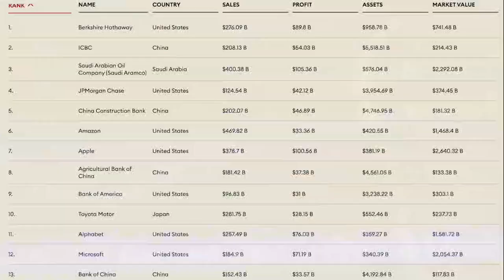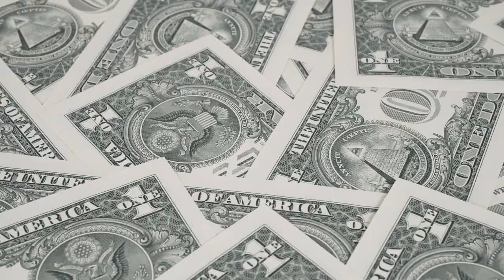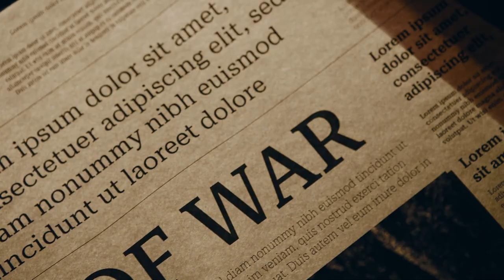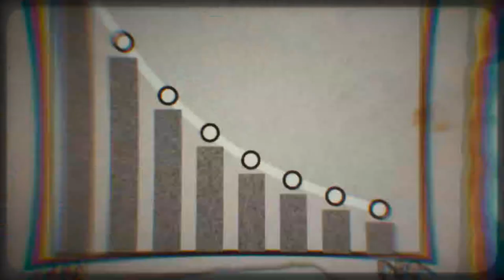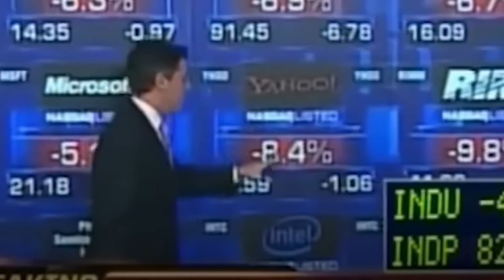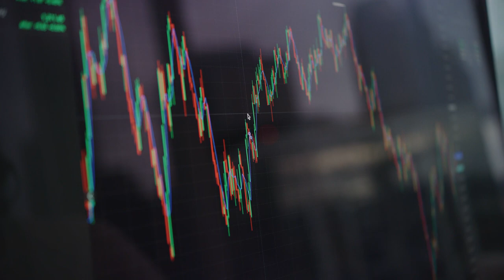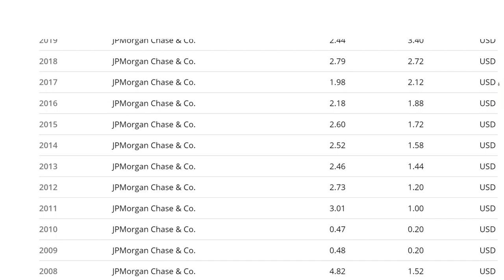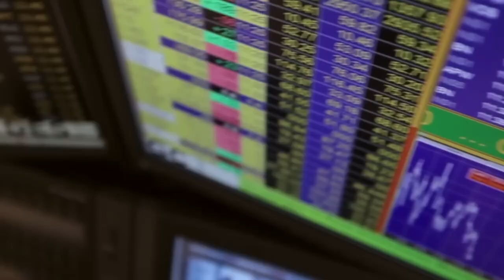JP MORGAN Aktienanalyse - Die Geschichte der Bank, die die Welt finanziert.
🎤 Mein Mikrofon

Durch die kürzliche Bankenkrise, sind die Bank Aktien ordentlich unter Druck gekommen. Ist das ein guter Zeitpunkt zum kaufen, halten oder verkaufen? In diesem Video, schauen wir uns die JP Morgan Chase & Co. Bank an. Wir tauchen in die Geschichte der JP Morgan ein und decken auch die unschönen Seiten der Grossbank auf. Zum Schluss schauen wir uns natürlich auch die aktuelle Bewertung der Aktie an.